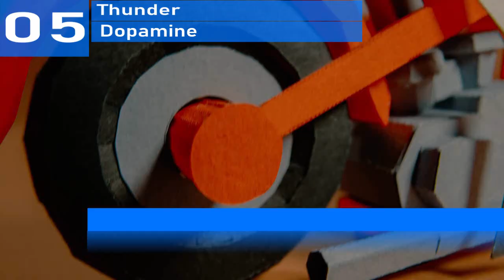UK Top 10 Album Charts | 06.05.2022 | ChartExpress